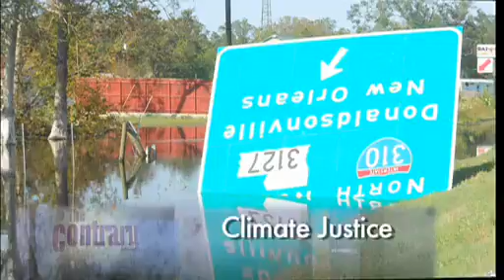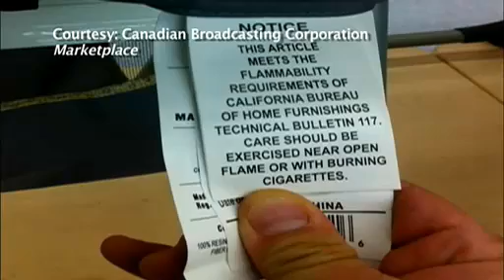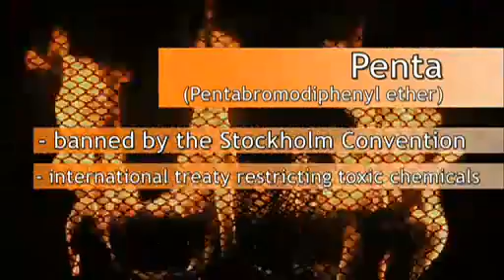Environmental Racism & Flame Retardant Danger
First, the NAACP fights for climate justice. Then, flame retardants: the dangerous chemicals in your couch.